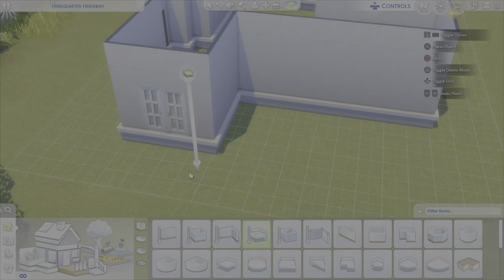The Sims 4 - Studio Ghibli - My Neighbor Totoro's House Build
In this Sims 4 video you will see my studio ghibli my neighbor totoro's house build. Subscrib3 and Lik3 if you enjoyed the video and if you wanna see more.